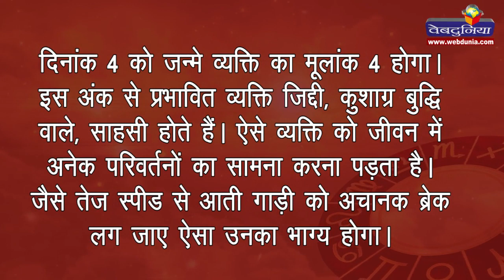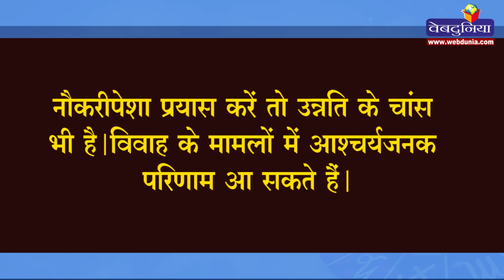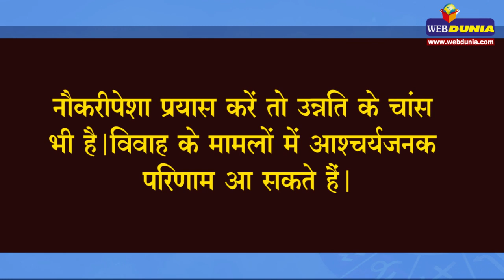4 नवंबर 2019: क्या आज आपका BIRTHDAY है?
जन्मदिन की शुभकामनाओं के साथ आपका स्वागत है वेबदुनिया की विशेष प्रस्तुति में। यह कॉलम नियमित रूप से उन पाठकों के व्यक्तित्व और  भविष्य के बारे में जानकारी देगा जिनका उस दिनांक को जन्मदिन होगा। पेश है दिनांक 4 को जन्मे व्यक्तियों के बारे में जानकारी :

दिनांक 4 को जन्मे व्यक्ति का मूलांक 4 होगा। इस अंक से प्रभावित व्यक्ति जिद्दी, कुशाग्र बुद्धि वाले, साहसी होते हैं। ऐसे व्यक्ति को जीवन में अनेक  परिवर्तनों का सामना करना पड़ता है। जैसे तेज स्पीड से आती गाड़ी को अचानक ब्रेक लग जाए ऐसा उनका भाग्य होगा। लेकिन यह भी निश्चित है कि  इस अंक वाले अधिकांश लोग कुलदीपक होते हैं। आपका जीवन संघर्षशील होता है। इनमें अभिमान भी होता है। ये लोग दिल के कोमल होते हैं किन्तु  बाहर से कठोर दिखाई पड़ते हैं। इनकी नेतृत्त्व क्षमता के लोग कायल होते हैं।

शुभ दिनांक : 4, 8, 13, 22, 26, 31

शुभ अंक : 4, 8,18, 22, 45, 57

शुभ वर्ष : 2020, 2031, 2040, 2060

ईष्टदेव : श्री गणेश, श्री हनुमान

शुभ रंग : नीला, काला, भूरा

कैसा रहेगा यह वर्ष
यह वर्ष पिछले वर्ष के दुष्प्रभावों को दूर करने में सक्षम है। आपको सजग रहकर कार्य करना होगा। परिवारिक मामलों में सहयोग के द्वारा सफलता  मिलेगी। मान-सम्मान में वृद्धि होगी, वहीं मित्र वर्ग का सहयोग मिलेगा। नवीन व्यापार की योजना प्रभावी होने तक गुप्त ही रखें। शत्रु पक्ष पर प्रभावपूर्ण  सफलता मिलेगी। नौकरीपेशा प्रयास करें तो उन्नति के चांस भी है। विवाह के मामलों में आश्चर्यजनक परिणाम आ सकते हैं।